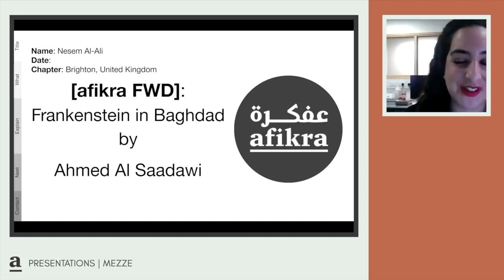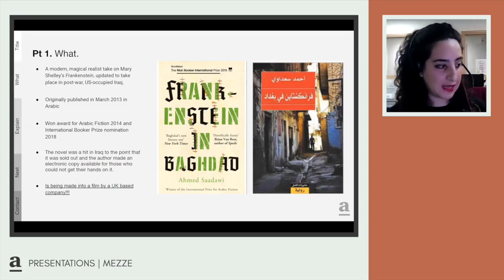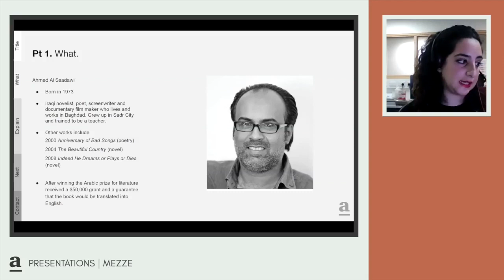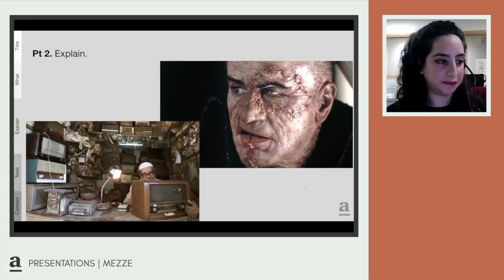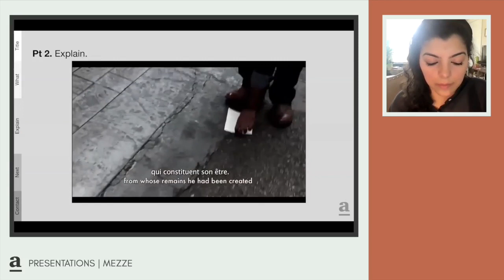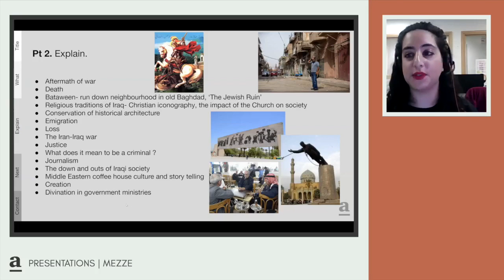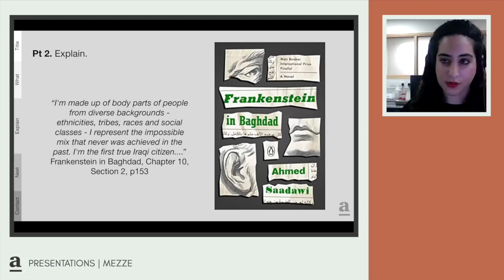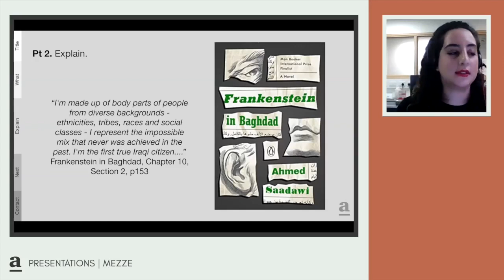FWD: "Frankenstein in Baghdad" [afikra Community Presentation]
In this afikra FWD, Nesem Al-Ali talked about the book "Frankenstein in Baghdad" by the Iraqi writer Ahmad Saadawi. The context of the story took place in 2005 where conflict was prevalent in Iraq.

Note: Nasem is not an expert on this subject but is sharing information in the hopes of spurring interest in the subject.